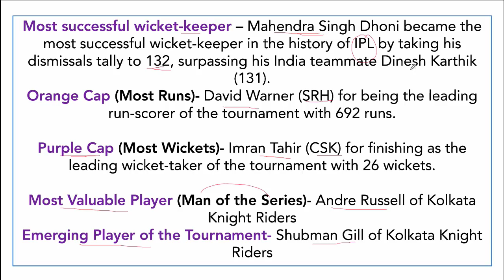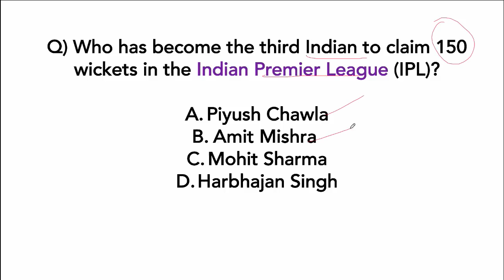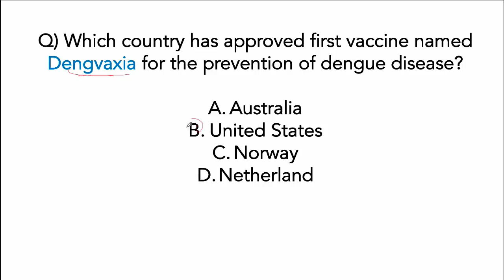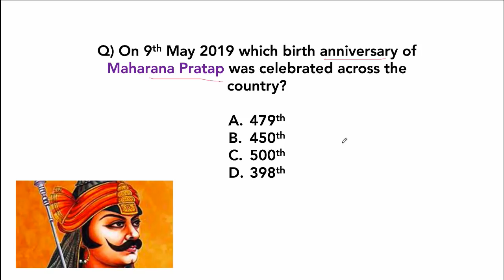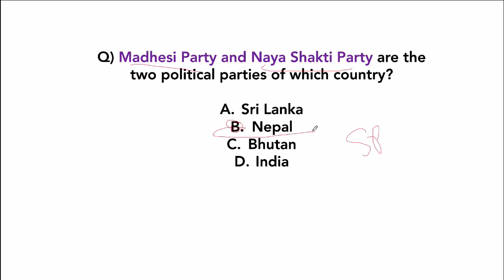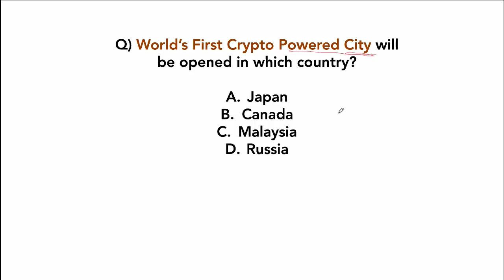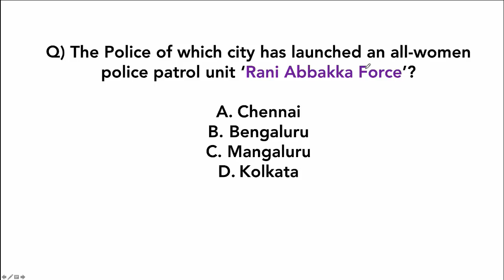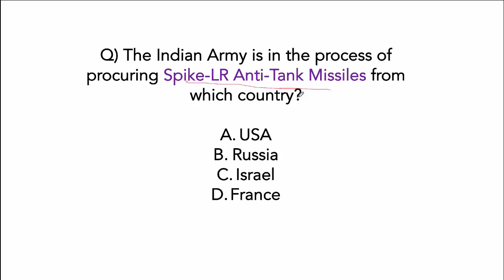Best 200 MAY 2019 Current Affairs in Hindi Part 1 - Finest MCQ for all exams by Study IQ